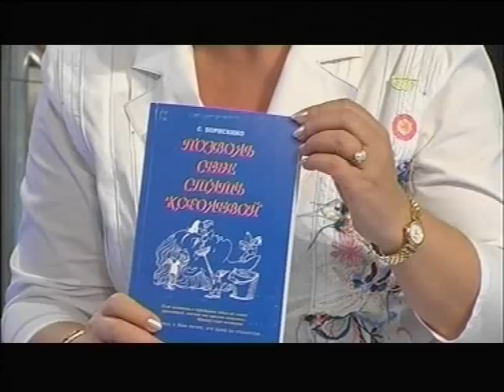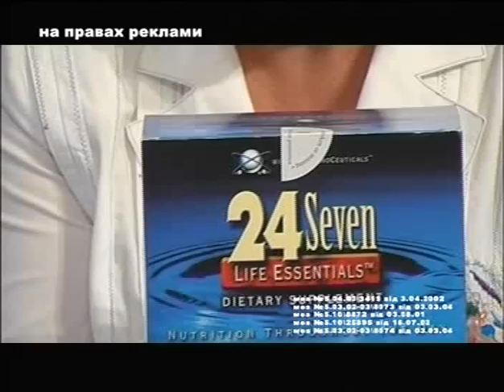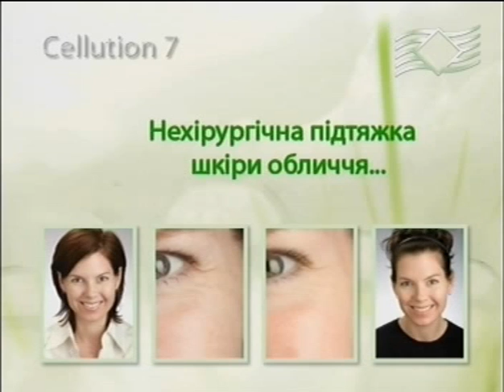Борисенко Сергей "Позволь себе стать королевой"